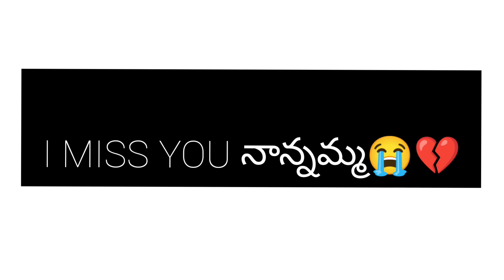మా నానమ్మ తో నా జ్ఞపకాలు💔|Sharing Some Of My Memories With My Grandma🖤|Lucky The Labrador